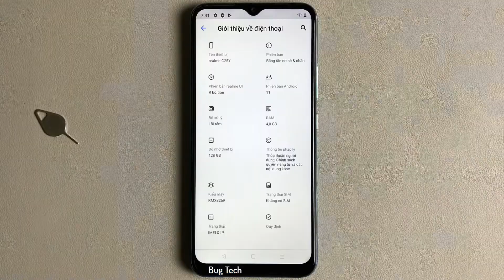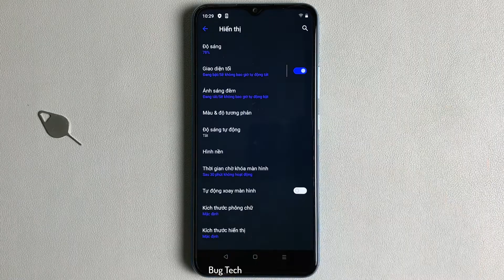Giao diện tối trên Realme C25Y Android 11